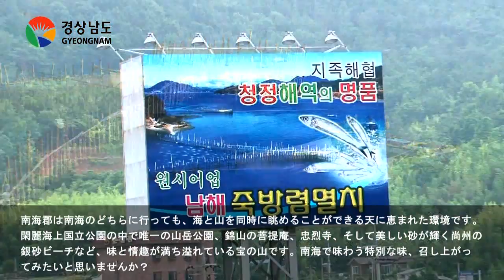[경남의맛30선]-南海竹防簾ミョルチフェ（カタクチイワシの刺身）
南海郡は南海のどちらに行っても、海と山を同時に眺めることができる天に恵まれた環境です。閑麗海上国立公園の中で唯一の山岳公園、錦山の菩提庵、忠烈寺、そして美しい砂が輝く尚州の銀砂ビーチなど、味と情趣が満ち溢れている宝の山です。南海で味わう特別な味、召し上がってみたいと思いませんか？

ぎっしり打ち込まれているクヌギの木の柵、ここがまさに伝統的な方法で竹防カタクチイワシを捕る竹防簾ですが、水路が細く、水の流れが早いことで有名なところです。特に肉質に弾力があり、歯ごたえの良いカタクチイワシが捕れます。網で捕らないために傷がないので、その価格が普通のカタクチイワシの10倍に達します。南海の名品であるカタクチイワシを最も美味しく食べる方法、それはまさに竹防簾のカタクチイワシ の刺身です。

その日に獲れた新鮮な竹防簾のカタクチイワシを薄く切りってマッコリに和え、玉ねぎ、セリ、酢コチュジャンに混ぜて食べる味、見るだけでよだれが出そうです。まさにご飯泥棒です。

本来、カタクチイワシは脂肪成分が多いため、陸に上がるとすぐに死に、すぐに痛んでしまいます。そのため、産地でないと味わうことができないことで有名です。それほど一度味わうことが難しい食べ物で、小さいですが、堂々たる刺身の中の王様と言えます。

サニーレタスにカタクチイワシをたっぷりのせ、その上に南海の海風の中で育ったピリッとする一粒のニンニクをのせると、口の中でとろけるような最高の食べ合わせになります、生のカタクチイワシで作ったピリッと辛いスープにご飯を混ぜ、エゴマの葉とサニーレタスで包んで食べるミョルチサムパブ（カタクチイワシ包みご飯）もやはり南海の代表的なご飯泥棒です。

大きさは小さいが、味は最高！カルシウムの王様であるカタクチイワシを生で味わうことができる場所、南海のカタクチイワシの刺身を、ぜひ一度、召し上がってみてください。

ご飯泥棒がほかにありません。生臭くなく、さっぱりしていて香ばしい味が、生まれて初めて味わう刺身の味です。名品のカタクチイワシを生で!! 南海の竹防簾のミョルチフェ！ぜひ味わってみてください！